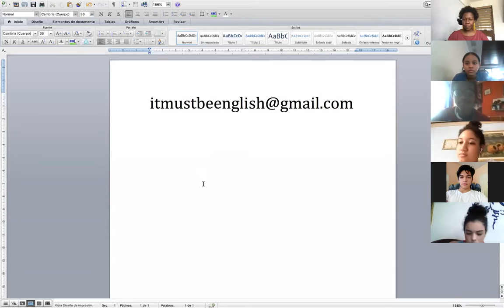Advanced English Class June 25, 2020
Today we watched a clip of an Alfred Hitchcock movie and discussed the concept of imprisonment and the importance of expressing emotions. Then we linked it all to Winston Smith, the main protagonist in George Orwell's 1984